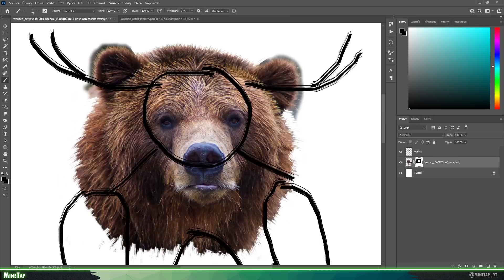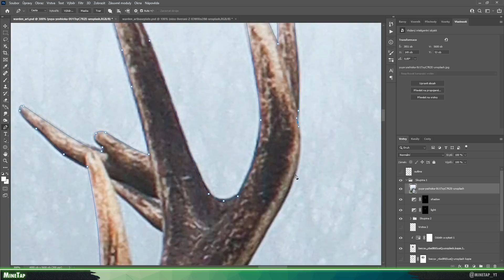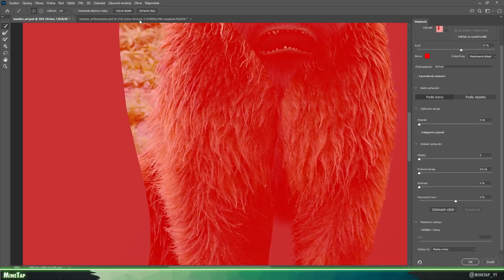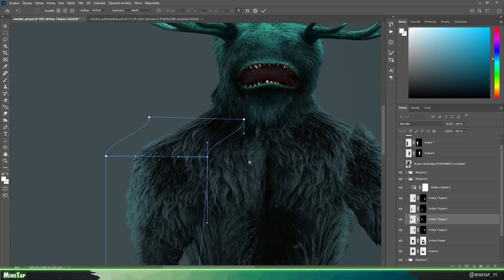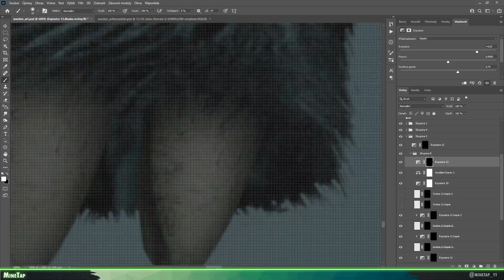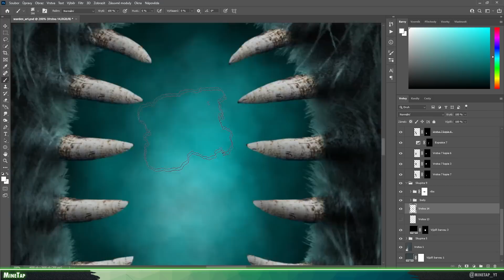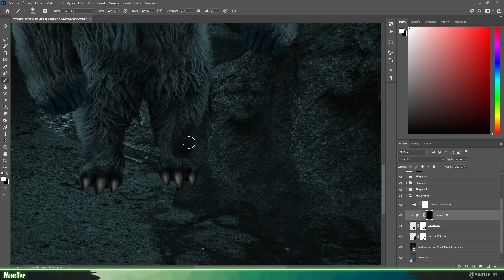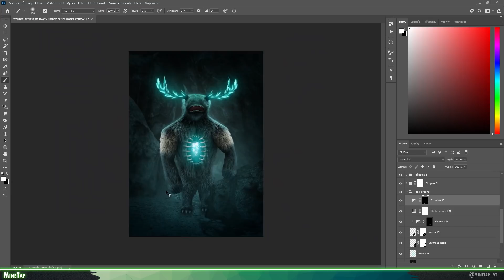Jak vypadá WARDEN v realitě!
Minecraft 1.18 nám nakonec nového moba Wardena nepřinesl a musíme si počkat na minecraft 1.19, kdy bude Warden konečně přidán do minecraftu. V tomto videu udělám photoshop art, jak by vypadal Warden ve skutečnosti.